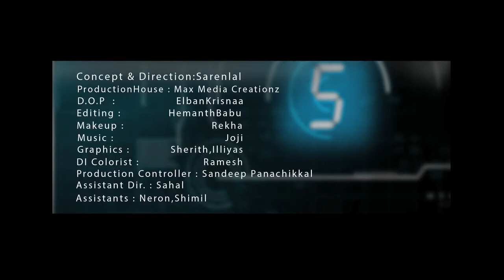The Real Jewelry Ad. Topco ZAMZAM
Concept & Direction SARENLAL
 Production House : MaxMedia Creationz
 D.O.P ELBAN KRISHNA
 EDITING : HEMANTHBABU